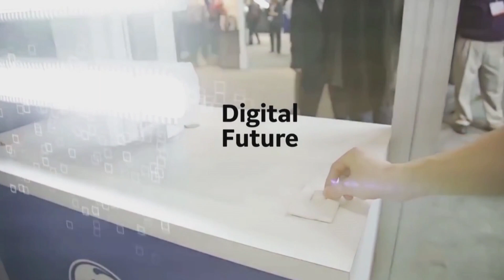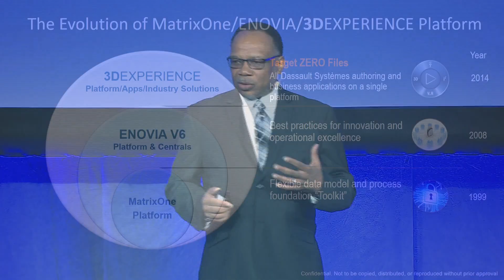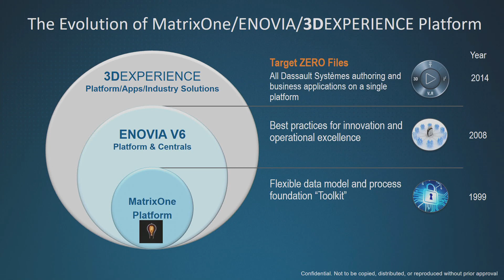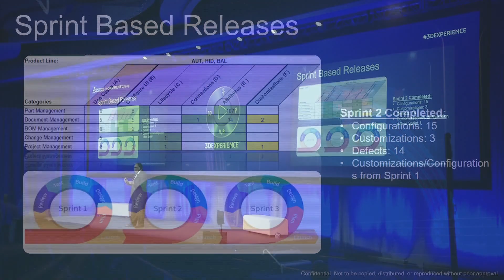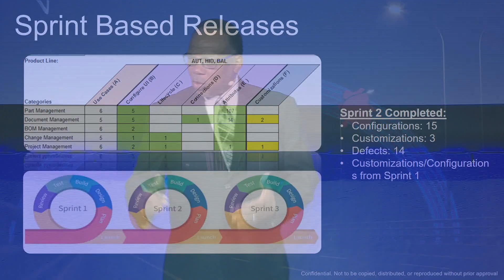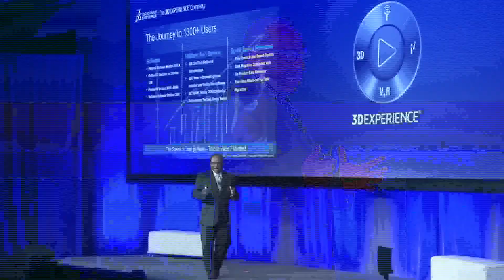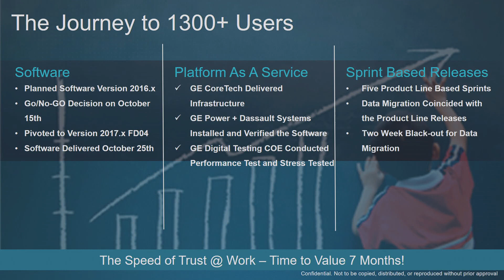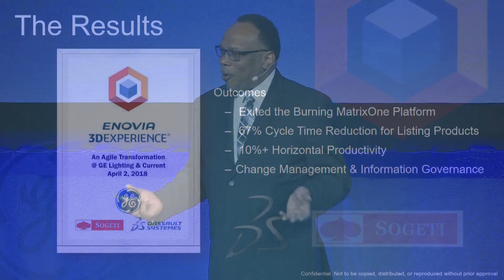Implementing Dassault Systèmes 3DEXPERIENCE – An Agile Transformation at GE - Dassault Systèmes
Implementing Dassault Systèmes 3DEXPERIENCE – An Agile Transformation at GE - Dassault Systèmes. GE Lighting & Current powered by GE recently launched the 3DEXPERIENCE Platform as a Service to digitize its business process. Listen to Craig Platt discuss how transformation occurred within six months, across five countries, for 1300+ users.